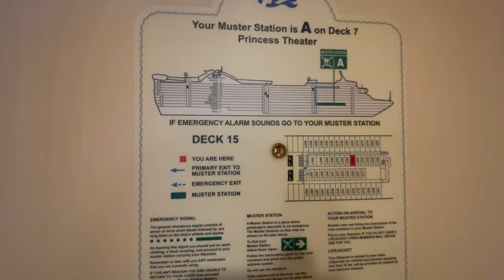Caribbean Princess Interior Cabin Tour L224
Caribbean Princess, Interior Room, Category IF, Room L224 (Lido Deck)

June 2022

About Me:
My love of cruising started at the age of 13 when I sailed on the SS Norway.  Since then, I have been married on a cruise (Holland's Zuiderdam) and have sailed most of the major lines with plans to add more to my cruise history.  Sometimes we cruise for the ports.  Sometimes we cruise for the ship experience.  And occassionally, we splurge and cruise for the room.  Follow along here on my YouTube channel or through my blog or Instagram.